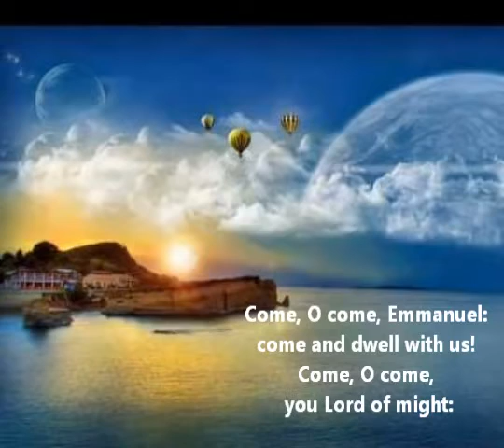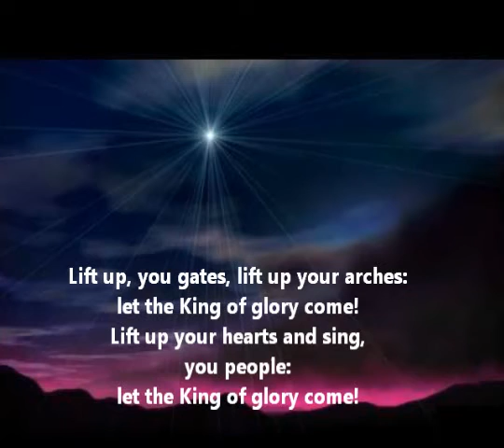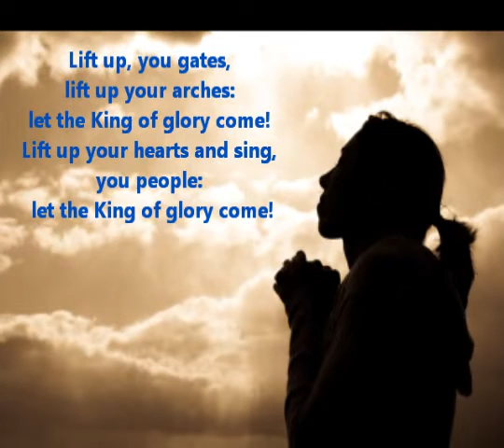Let the King of glory come By Michael Joncas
Text based on psalm 24